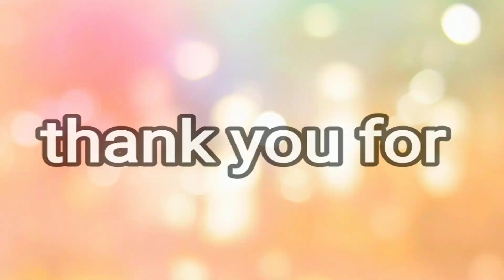अपना प्यारा सा नदी // myfirstvlog newvlog collegereaction ‎@nikhilbisai ‎@gareebmsvlogs213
please support me bhai log my new channel

lie and subèscribe kr do bhai log please